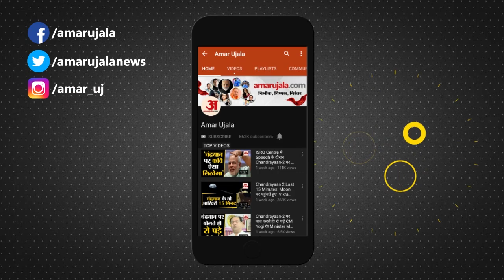India में Stage 2 में Corona Virus, जानिए Stage 3 के लिए सरकार कितनी तैयार?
LadengeKoronaSe China के Wuhan से शुरू हुआ Corona Virus दुनिया के कई देशों में अपना पांव पसारता जा रहा है। भारत में भी रोजाना नए मामले सामने आ रहे हैं और India में Corona, Stage 2 में है। फिलहाल कोरोना वायरस को आगे बढ़ने से रोकने के लिए सरकार कितनी तैयार है। जानिए इस रिपोर्ट में।